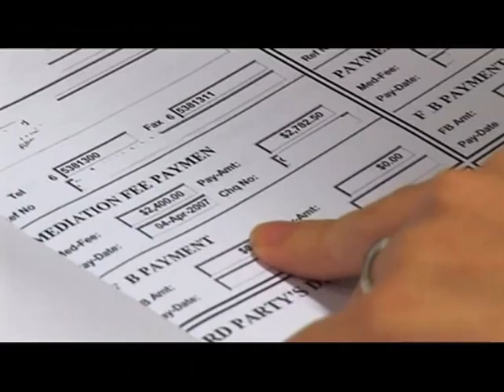Singapore Mediation Centre Corporate Video